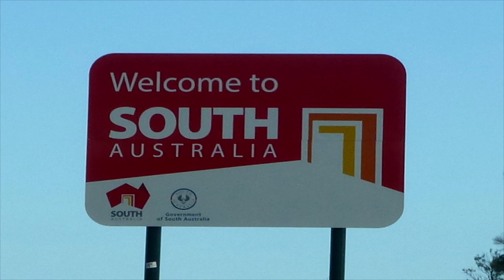Road trip to SA surf fishing then back home for some of Western Ports Big Squid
Road trip to SA Surf fishing then back home for some of Western Ports Big Squid. Michael and Jason head to SA to attempt to land a jew/Mulloway off the beach as its been a bucket list fish for Mick to get a Mulloway off the surf beach. then all roads lead to Western Port where Michael and his Mate Tim head out for some Big Western Port Squid trying out some new Black Magic Squid Snatchers, they never disappoint.